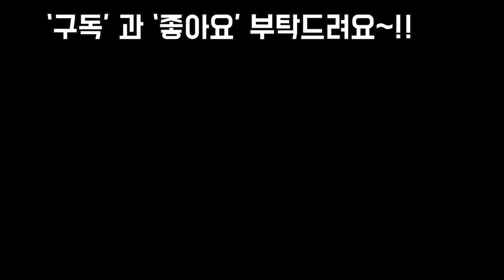신상 장미분 럭셔리화분 가성비 갑 안보시면 후회합니당^^(FEAT,광명화분)